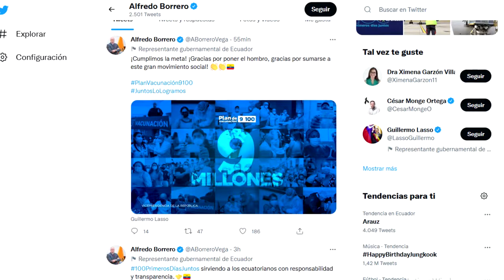Plan de Vacunación 9/100 | Noticias | Zaracay TV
La meta de llegar a las 9 millones de personas vacunas contra el covid-19 durante los primeros 100 días de Gobierno de Guillermo Lasso, se cumplió, así lo confirmaron los representantes de la cartera de Salud, Alfredo Borrero, y la ministra de Salud, Ximena Garzón.